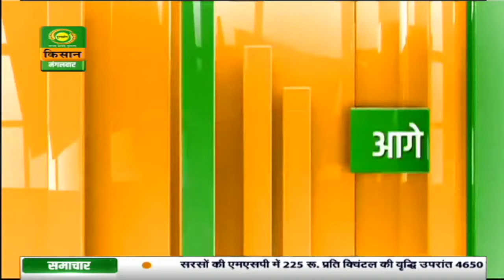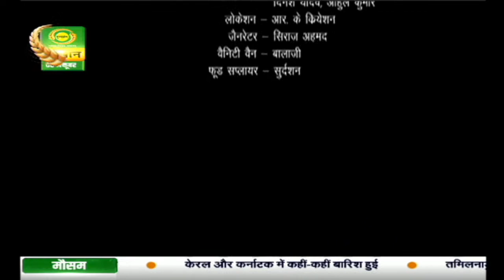किसके रोके रुका है सवेरा | Kiske Roke Ruka Hai Savera | Episode- 32| Oct.06, 2020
किसके रोके रुका है सवेरा | Kiske Roke Ruka Hai Savera